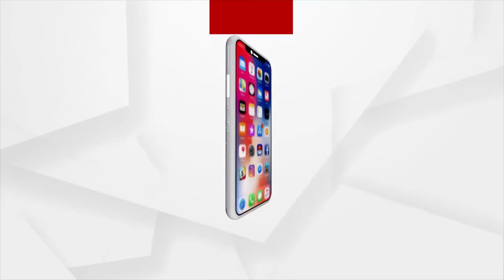Dhenkanal: Villagers Deprived of Basic Amenities and Govt Yojana; Minister seen only during Election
Even after many years of independence, basic amenities have not reached the villagers in
Dhenkanal District, Kankadahad Block ,Jhili Panchayat, Kaimati Village. The tribal-dominated village has 25 families, while the villagers are deprived of basic amenities. There is no good way for people to travel. The villagers are facing various problems for clean water.